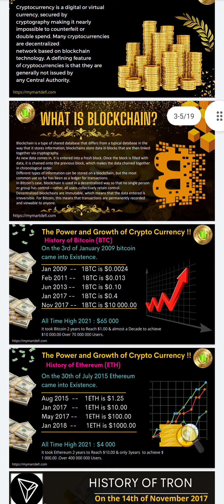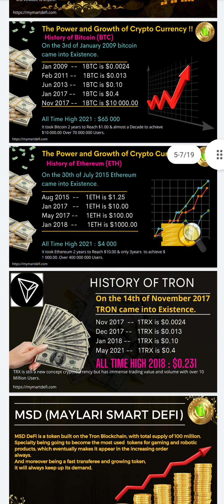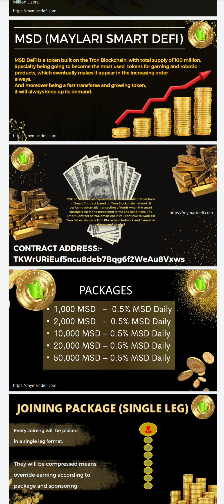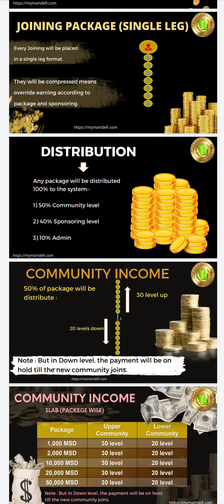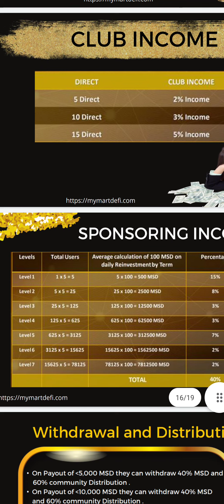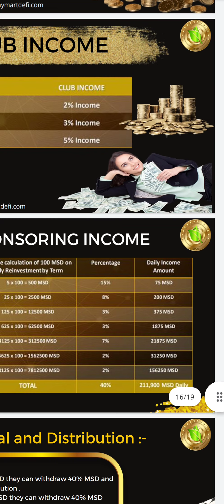MSD Smart Chain Tron investment in Tamil Sugavanam sir 8825518608